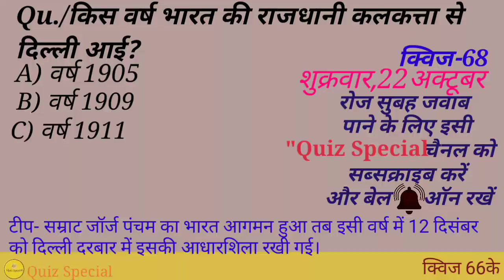किस वर्ष भारत की राजधानी कलकत्ता से दिल्ली आई | kis varsh Bharat ki rajdhani Kolkata se Delhi aai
किस वर्ष भारत की राजधानी कोलकाता से दिल्ली आई | kis varsh Bharat ki rajdhani Kolkata se Delhi aai

is video mein yah bataya gaya hai ki Bharat ki rajdhani Kolkata se Delhi kab bani

your queries-
kis varsh Bharat ki rajdhani Kolkata se Delhi eye
kvarsh Bharat ki rajdhani Kolkata se Delhi
Bharat ki rajdhani Kolkata se Delhi kab aai
Kolkata se Delhi rajdhani kab bani
kis varsh Bharat ki rajdhani Kolkata se Delhi
किस वर्ष भारत की राजधानी कोलकाता से दिल्ली बनी
किस वर्ष भारत की राजधानी कोलकाता से दिल्ली आई
कोलकाता से दिल्ली राजधानी कब बनी
भारताची राजधानी कोणत्या वर्षी कोलकात्याहून दिल्लीत आली
કયા વર્ષમાં ભારતની રાજધાની કોલકાતાથી દિલ્હી આવી

Quiz Special
quizspecial
specialquiz
quiz special